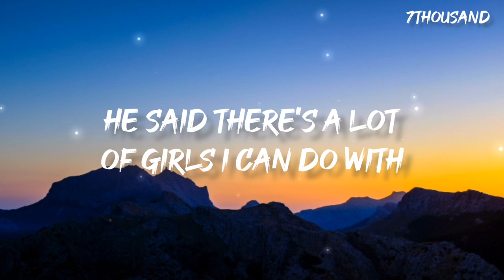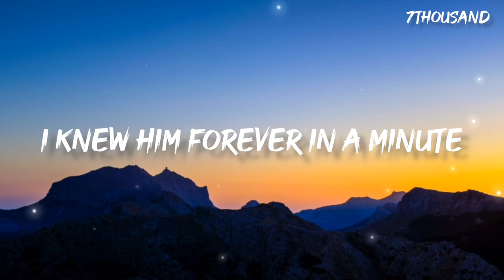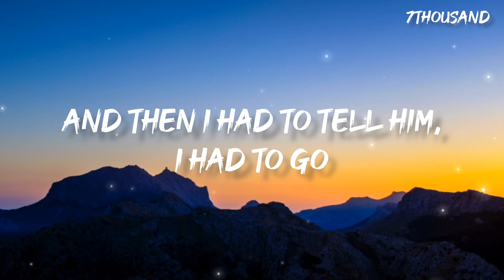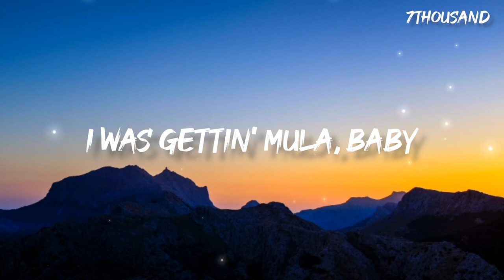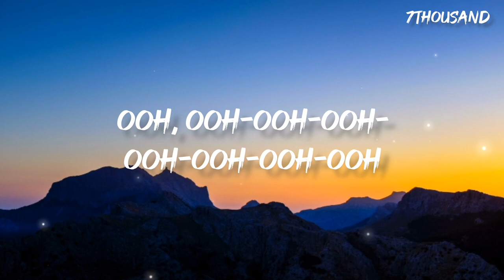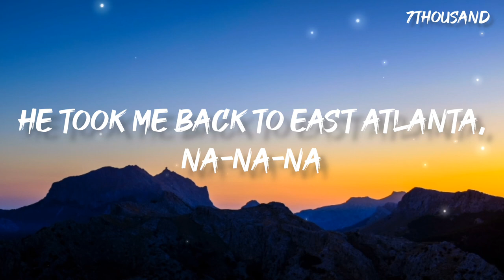Camila Cabello - Havana (Lyrics) Ft. Young Thug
Havana Lyrics
[Intro: Pharrell Williams]
Hey

Hey, hey...

Oh, na-na-na
Oh, na-na-na (No, no, no, take me back)
Oh, na-na-na
Havana, ooh na-na
You might also